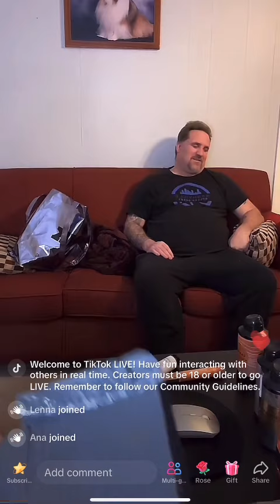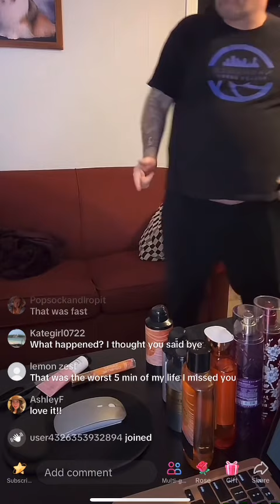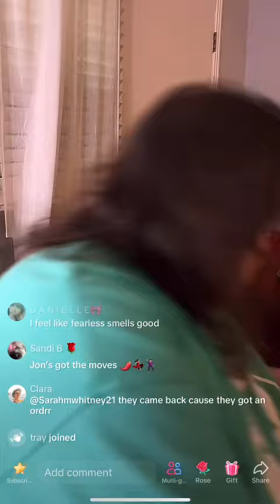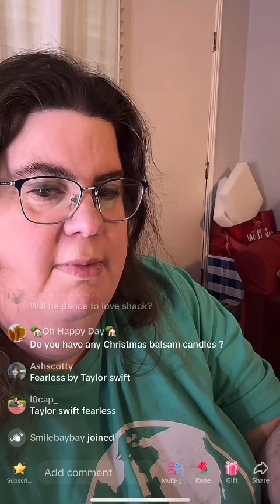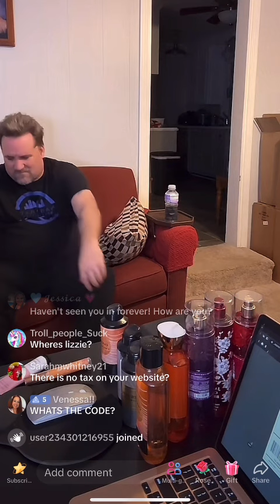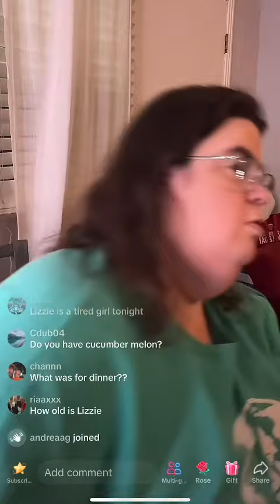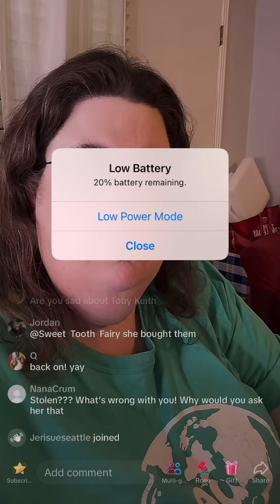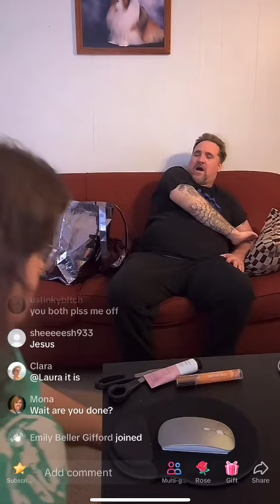See You Next Tuesday! (Continuation of Livestream 2/6/24)